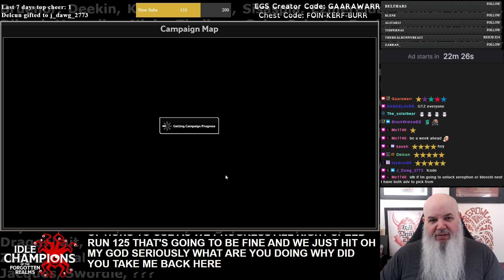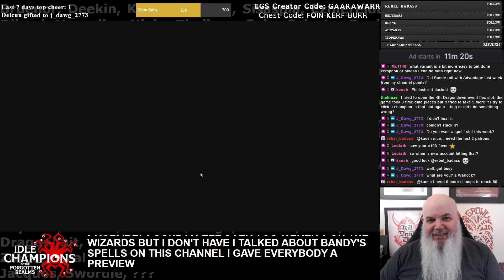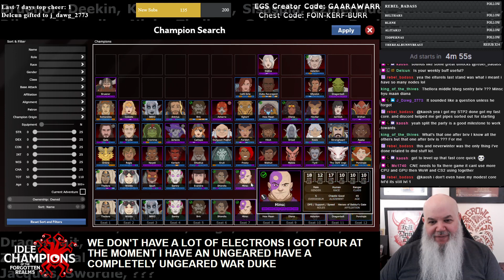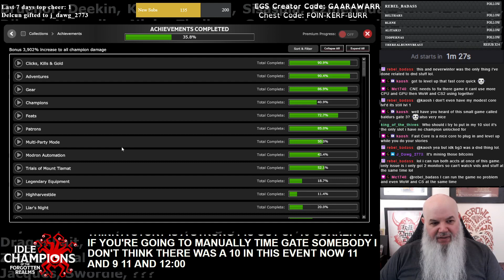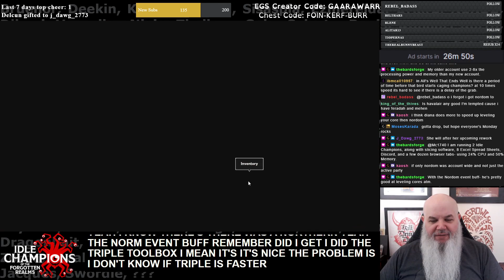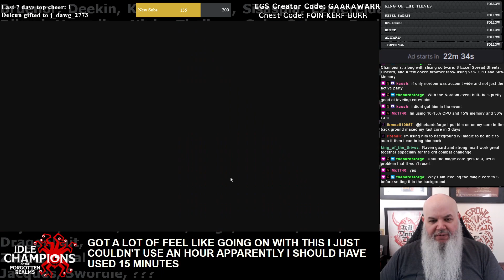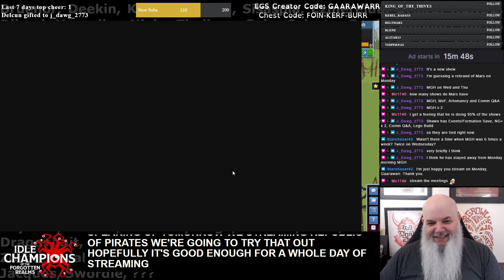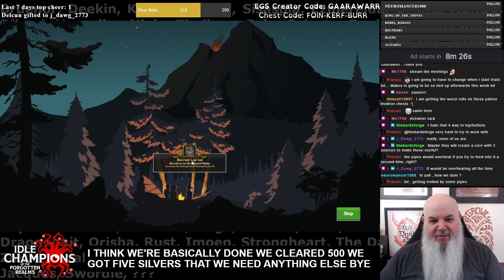Reclaiming the Past - Lae'zel Time Gate